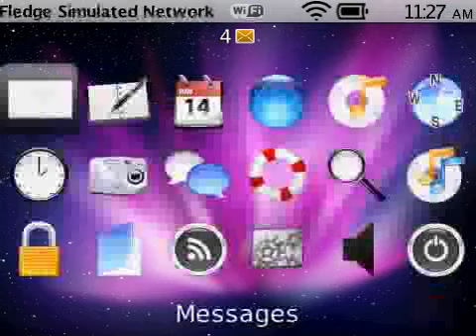iWidgets Theme For BlackBerry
Take your dock to your BlackBerry with the iWidgets theme. Scrolling up reveals a hidden set of calendar, message, and weather widgets keep you on top of your day.